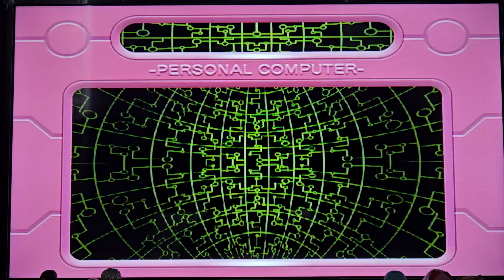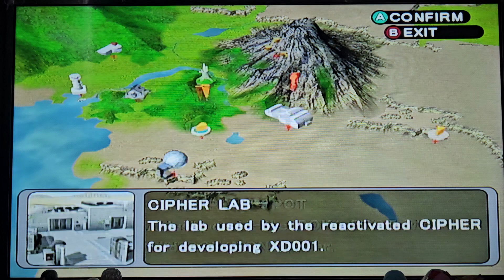pokemon xd:gale of darkness part 13, miror b is back😎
spoilers alert for those that didn't watch the previous videos